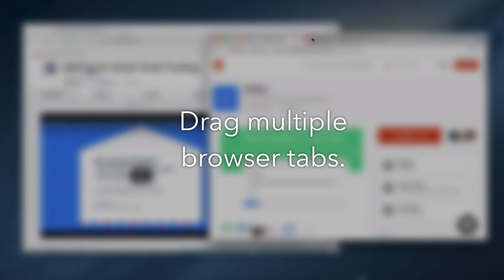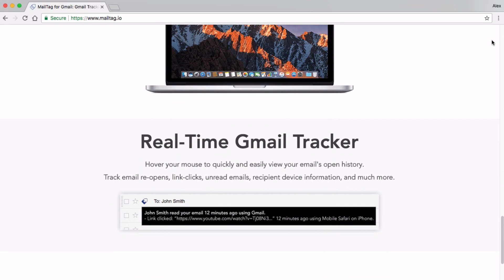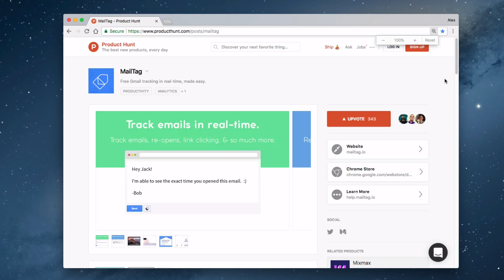Hidden Chrome Features That Will Make Your Life Easier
In today's video, Blake from MailTag shows you hidden Google chrome features that will make your life easier.

ABOUT MAILTAG:
MailTag is a browser extension that lets you track your emails in real-time, for free.

WHO IS MAILTAG FOR?
- Account managers, businesses, sales teams, and people with direct client relationships
- Professionals looking to increase their productivity and track emails
- Teams, project managers, coordinators and internal communications
- Independent contractors, professionals, and freelancers
- Professionals actively looking for employment
- Anyone sending emails from Gmail

WHY MAILTAG?
MailTag is the only Gmail tracking Chrome extension that provides its members with:

- Free push notifications when your emails have been read (and free link-click push notifications)

- Free link-click tracking

- Free full email open history

- Free kick-ass dashboard (which shows you neat things like unread emails and your average open-rates).

- Free 24/7 email and live-chat support

- Amongst many other free services.